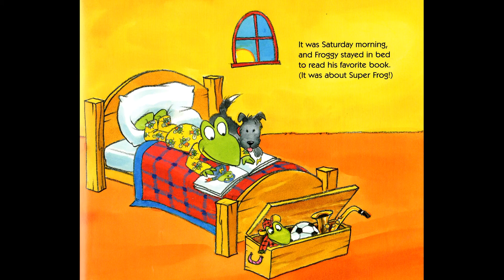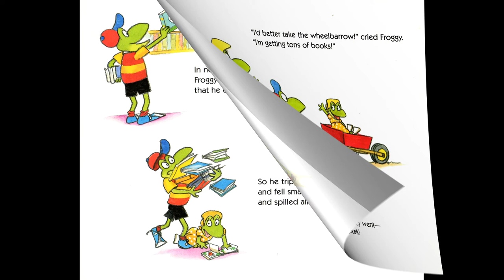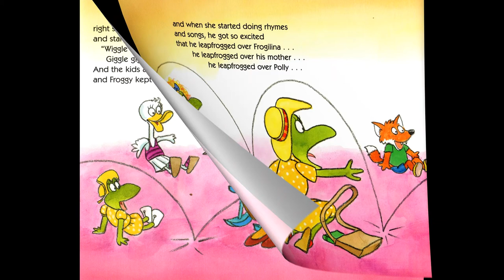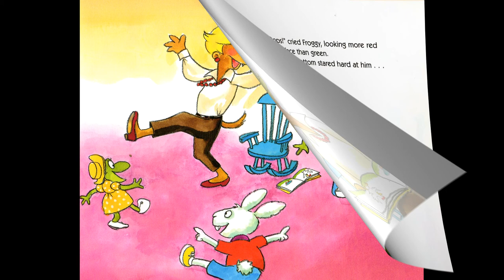FROGGY GOES TO THE LIBRARY by Jonathan London audio book for kids of all ages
Going to library with little sister might be fun. Learn what Froggy did in library this time.

Great opportunity to fall in love with reading when you let your child to listen to the audio books.